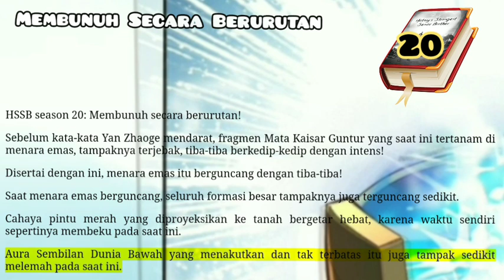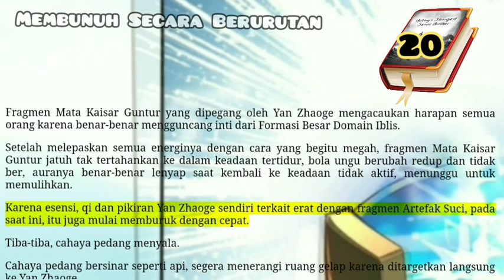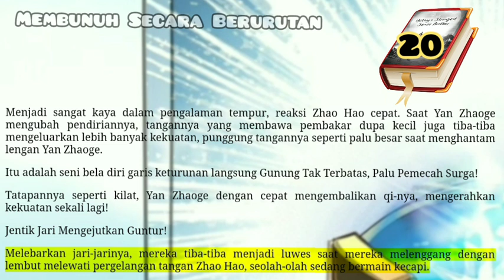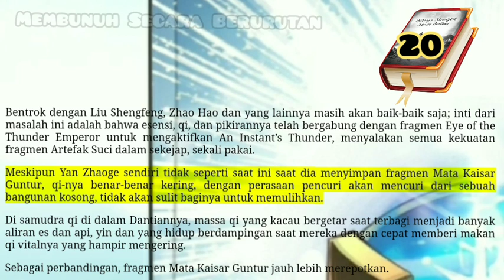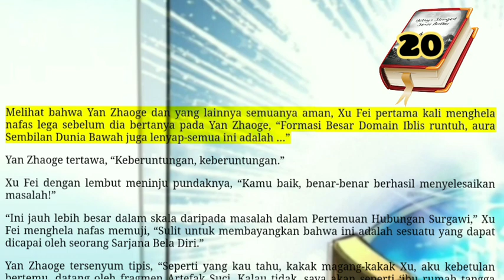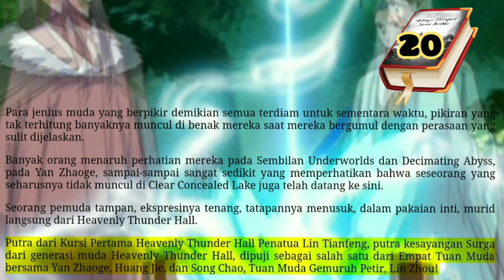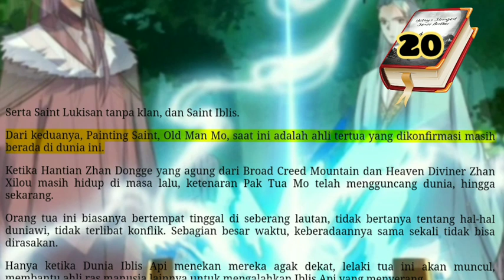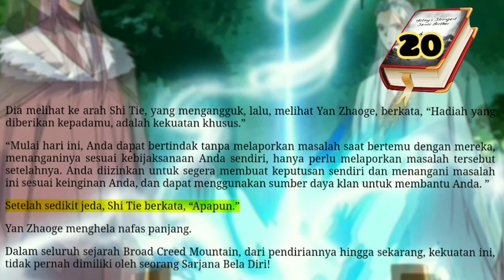Membunuh Berurutan, HSSB 20